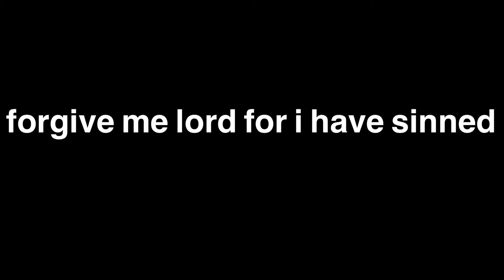another high school vlog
petition for andrew to be the new pogchamp emote??
i think yes
SORRY FOR THE SWEARING :)

for my next video i'm gonna be letting my brother record himself while playing video games with his friends

so yeah
my friends are so cool :)